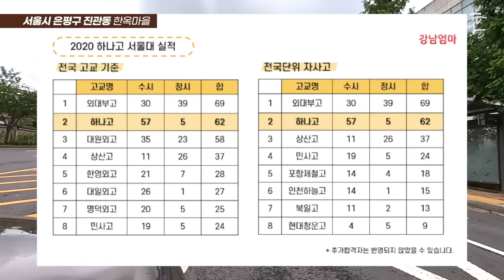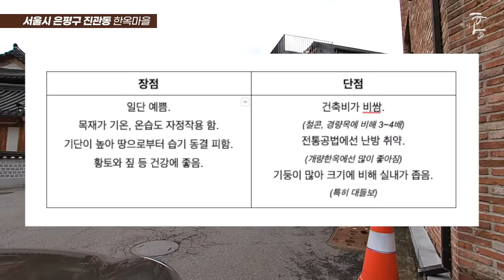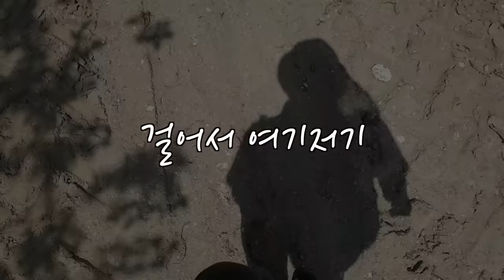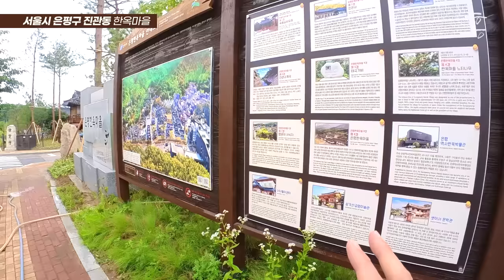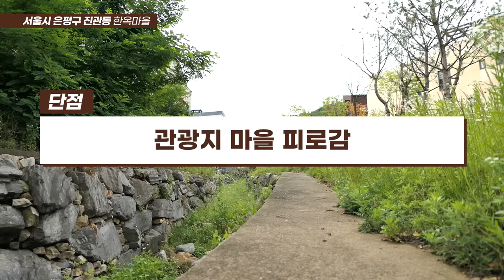수도권 최대 한옥마을, 빛 좋은 개살구인가? (마을답사 075)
주소: 서울시 은평구 진관동 (은평한옥마을)
(디스코) 대지 추정가: 1,500만/평 (24.1)